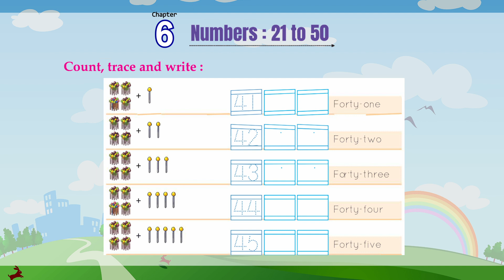Genius Gems Maths LKG Chapter 6